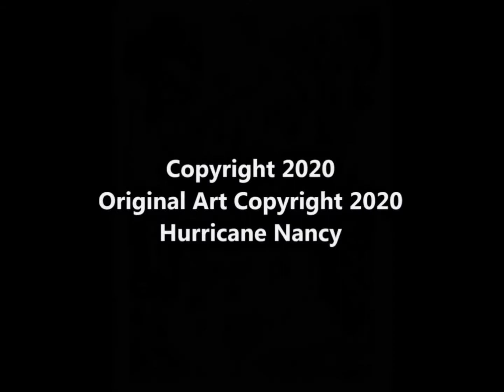302 Mandala for the Upside Down and Dispersed